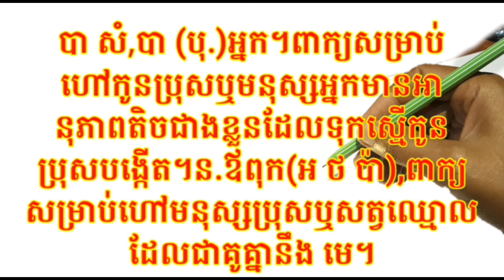រៀនពាក្យសូរដូច ពាក្យ បា និង បារ តើមានន័យខុសគ្នាដូចម្តេចខ្លះ?Learn words Khmer languages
សួស្តីបងប្អូនទាំងអស់គ្នា សូមស្វាគមន៍មកកាន់ឆាណែល រៀនភាសាខ្មែរ ក្នុងឆាណែលនេះមានវីដេអូបង្រៀនភាសាខ្មែរ សម្រាប់ប្អូនៗក្នុងការសិក្សាបន្ថែមតាមប្រព័ន្ធអនឡាញ យើងខ្ញុំនឹងខិតខំស្រាវជ្រាវនិងបង្កើតនូវរាល់វីដេអូបង្រៀនឱ្យងាយចេះ ងាយយល់ និងមានគុណភាព ។ រៀនពាក្យសូរដូច ពាក្យ បា និង បារ តើមានន័យខុសគ្នាដូចម្តេចខ្លះ?